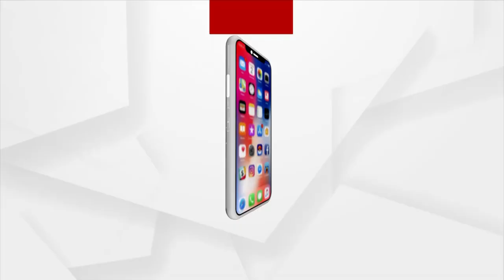Headlines 6 pm | 02 Feb 2022 | Argus News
+୩୦ ଲକ୍ଷର ମୁଣ୍ଡ ଜାମିନ...
+କଟକରେ ନକ୍ସଲଙ୍କ ଏଣ୍ଟ୍ରି…
+2 ମାସରେ ସ୍କୁଲ ଖୋଲ..
+ଚାକିରିରୁ ବିଦା ହେଲେ ବରିଷ୍ଠ IAS ବିନୋଦ କୁମାର…
+ବଢ଼ିଲା ପାରଦ, କମିଲା ଶୀତ…